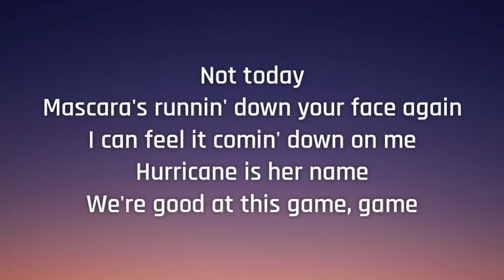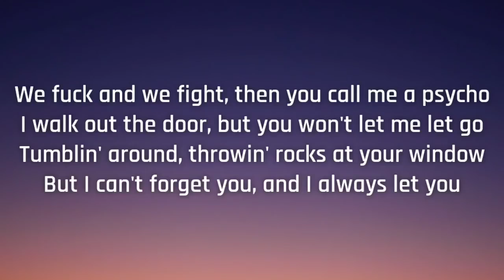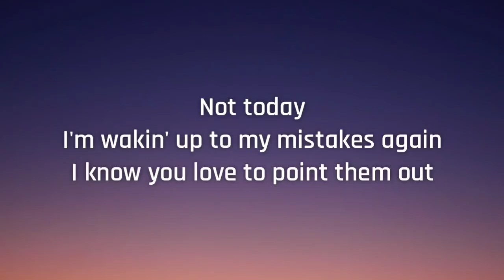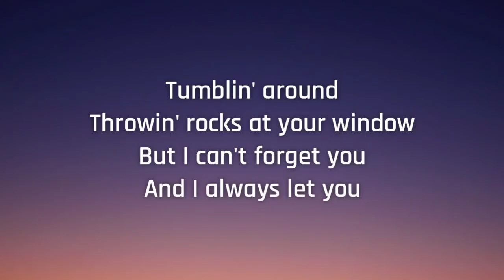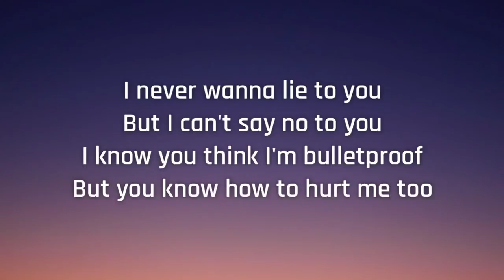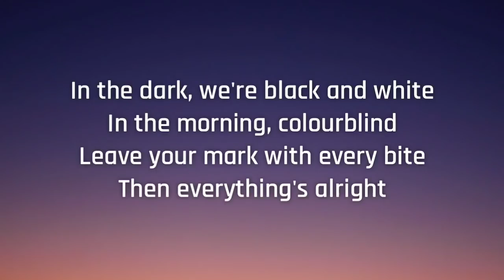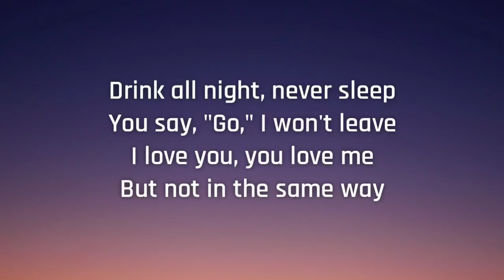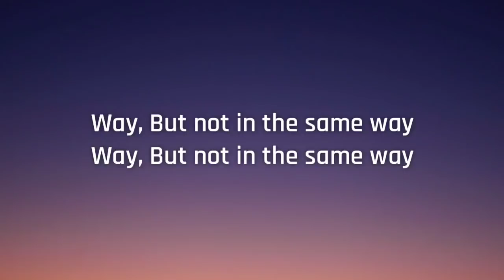5 Seconds Of Summer Not In The Same Way Lyrics